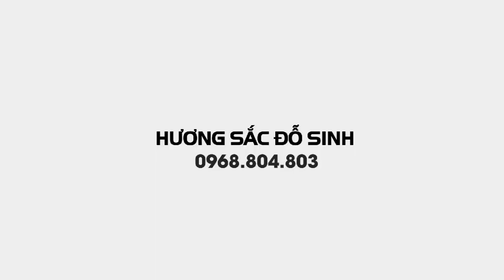SH.5991. Bonsai giá rẻ có khuyến mại tại vườn cảnh Lương Cầm. Ba Vì Hà Nội. Đth 0374.477.592.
Zalo.0968.804.803
Dear all,
Yours faithfully,
Do Sinh